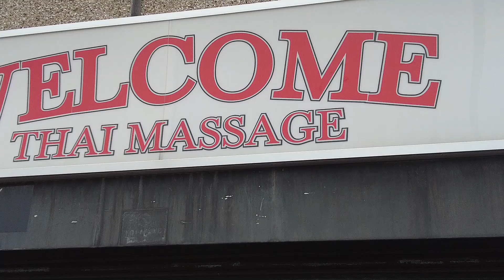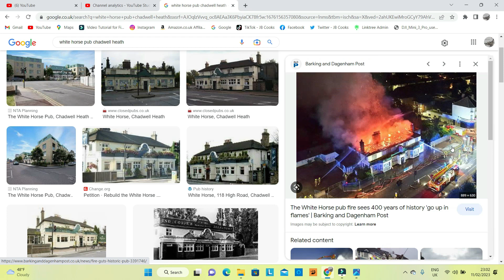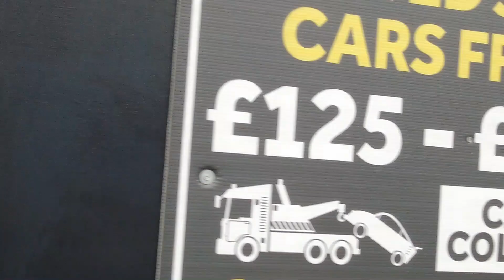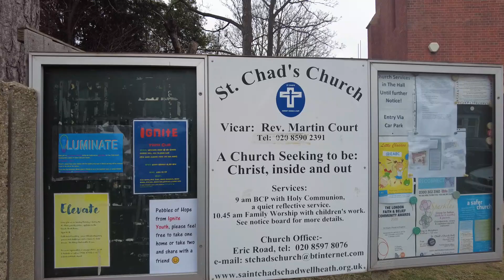White Horse Pub Fire, Investigators unable to find cause, Listed Building, Wanted for Development!!!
Today we visit the Whitehorse Pub in Chadwell Heath in RM6 which dates back to the 16th Century which was destroyed by two fires. Apparently the Pub or a section of it was/is a listed building and the owners put the pub/land up for sale for £4 million, before it went up in flames.